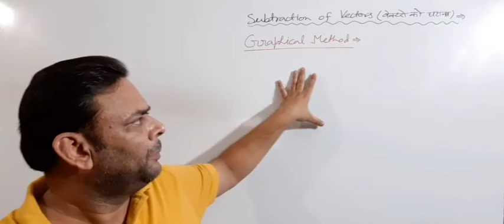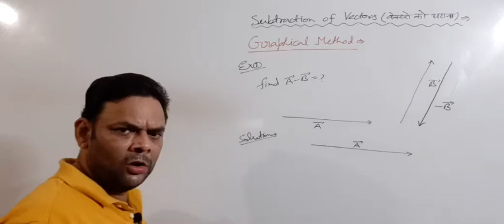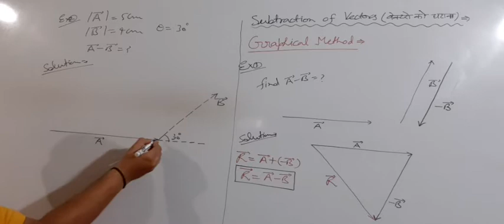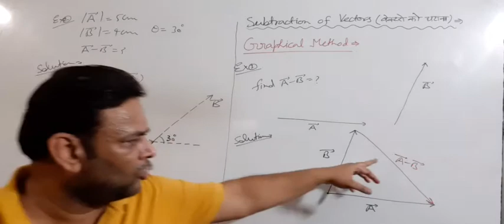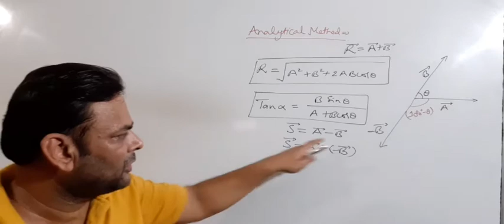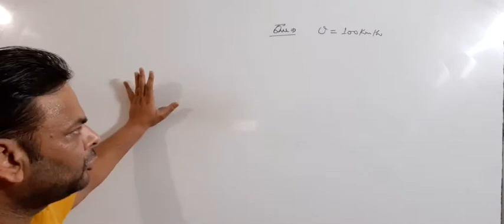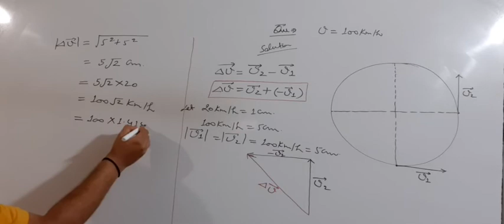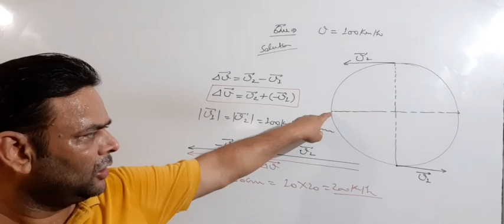KINEMATICS 03 :- SUBTRACTION OF VECTORS BY GRAPHICAL & ANALYTICAL METHOD (BAGHEL PHYSICS CLASSES)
Subtraction of vectors
Subtraction of vectors by graphical method
Subtraction of vectors by analytical method
BAGHEL PHYSICS CLASSES
BY:- VINOD SINGH BAGHEL